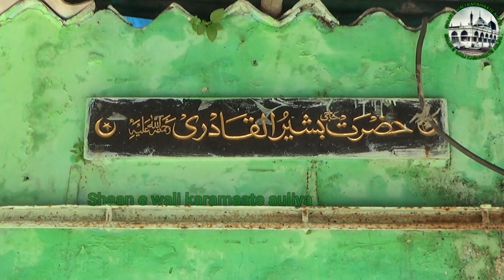Hazrat Bashirul Qadri R A | Wadala | Antop Hill | Dargah vlogs | shaan e wali karamaate auliya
About this video : Is video mein Hazrat Bashirul Qadri R.A ki dargah sharif ki ziyarat karwayi gayi hai aap ki dargah sharif mumbai mein wadala ke antop hill area mein hai agar aap ne hamari awati sharif hazrat zinda wali ki dargah ahmednagar ki dargah aurangabad khuldabad ki dargah gulbarga ki dargah aur mumbai ki dargah ke video nahi dekhe hai to baraye meherbaani neeche di gayi link pe click kar ke aap sabhi og wo videos dekh sakte hai jazakallah